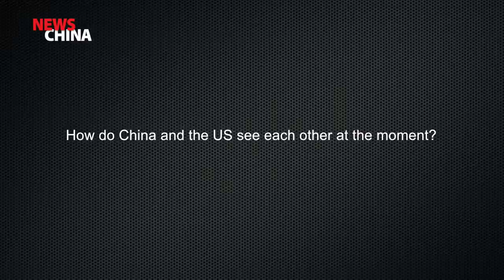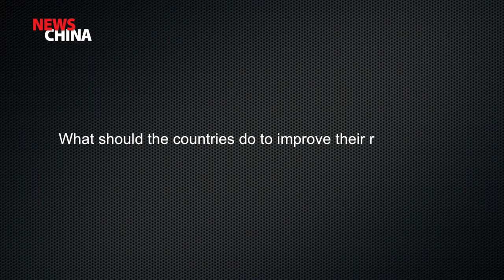[NewsChina] Robert Lawrence Kuhn on US-China Relations